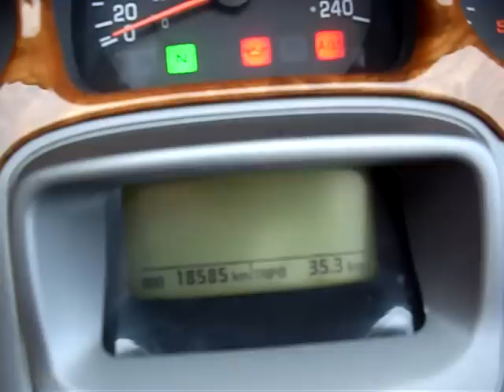HONDA GL1800 GOLD WING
今日初めて遊びに来てくれました、

威風堂々が似合います、

ホンダのフラッグシップ

私の友人のお嬢さんからの伝言

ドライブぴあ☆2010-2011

ちょっとお知らせが遅くなったけど

この前の撮影で撮ってもらったのが発売になりました！！

３月１８日発売の「ドライブぴあ」に載っています

ぴあ編集部のお世話になった担当の人が送ってくれました

表紙ににも小さく載せてくれてるよ

髪の毛が横になびいてる～

ダウンダウン風で髪の毛が顔にかかってしまってるあせる

顔も寒そう・・・

すごく寒くていっぱい着るしかなかったんだよね

コーディネートもやってられないほど寒くて

ま、いいかって

都内からアクアラインで木更津へのおすすめコースが載ってるよ

よかったら見てみてね

♪講談社「なかよし」 なかよし学園ファッション部 第４期部員

手紙ファンレターのあて先
〒112-8001
東京都文京区音羽２丁目１２番２１号
講談社　なかよし編集部
　「なかよし学園ファッション部４期生」
　田代舞華　あて